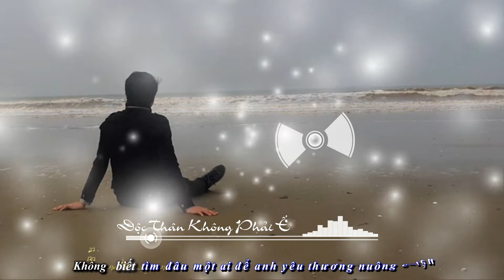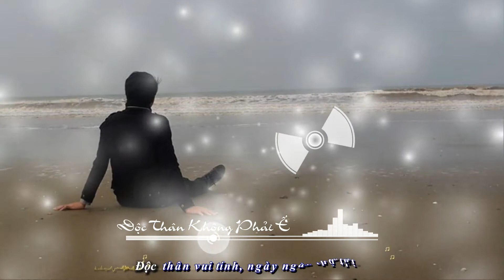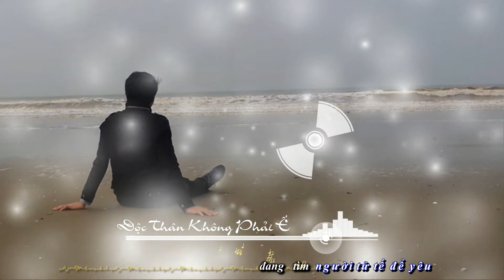Style sub effect Karaoke Độc Thân Không Phải Ế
Bài Hát dành cho những ai đang cô đơn giữa dòng đời!